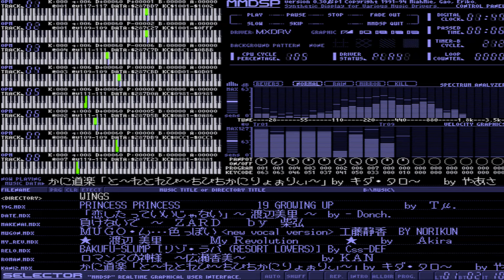【 X68000 】 とれとれぴちぴち～カニ料理～♪ キダ・タロー 【 BGM 】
脳内に刻み込まれたこのサウンド！
キダ・タロー先生安らかに

Memory     :12MB+4MB+16MB(X-simmVI+Nereid+MK-HM16)
Hard Disk  :4.3GB(内蔵) (QUANTUM FIREBALL ST4.3)
SLOT       :MIDI(midiori)
           :Nereid(LAN+Memory+USB)
MIDI       :SC-88PRO
S-CONVERTER:XPC-4
CAPTURE    :GAME CAPTURE HD II

Controller:
CPSF Adapter/CPS FIGHTER